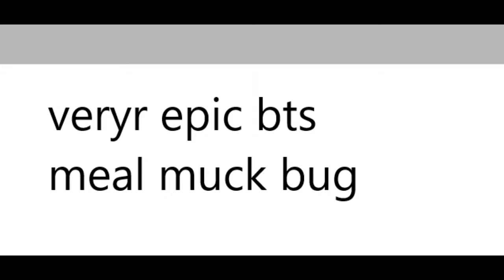BTS meal from Mcdonal muckbang at 5 am (minecraft challenge)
i ate food in minecraft